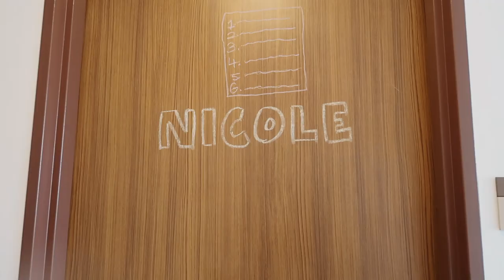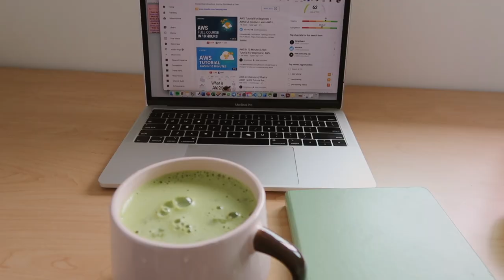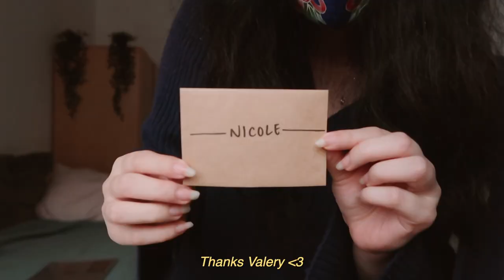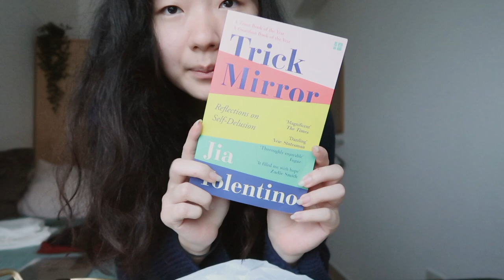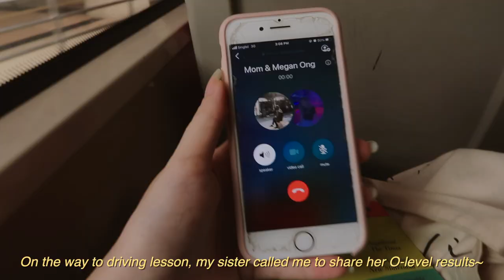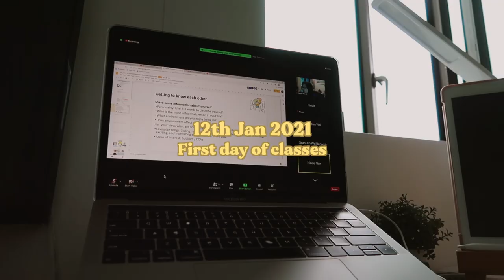🏠 college move in day + first day of uni | NUS vlog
✧༝┉┉┉┉┉˚*❋ ♡ CONNECT ♡ ┉┉┉┉┉༝✧
(I might do a Q&A video soon so feel free to send your questions through the link above^ 😊 I may or may not do it with some friends from CAPT? Who knows!😜)

✧༝┉┉┉┉┉˚*❋ ✿ READ ME ✿ ❋*˚┉┉┉┉┉༝✧
Timestamps:
0:00 - hey guys
0:10 - move in day
2:16 - settling in
4:37 - extra things i brought from home
6:05 - official first day of school (no classes)
6:17 - modules that i'm taking
8:17 - first day of classes
8:43 - paint with me (lift pubs)

It feels good to be back in CAPT but things seem to be going by so quickly - but I feel like I've been here for a week or more already even though it's only been a few days. I'm a little overwhelmed by school things right now but I'm still hopeful and optimistic about this semester and I hope I'll still have time to work on YouTube to generate content~ I really enjoy making videos so much☺️ I'll have a room makeover video soon - my room is SO extra this semester, HAHAHA.

✧･ﾟ: *✧･ﾟ:*  just a little life update  *:･ﾟ✧*:･ﾟ✧
Life in FASS is so different. Honestly, I've been so confused about the tutorial groups and things. But I'm going to do better from next week onwards and start this new journey well🙏🏻 I hope you're having a great start to this new semester if you're in uni as well! All the best to all of us☺️❤️

“Do everything in love.” - 1 Corinthians 16:14

~ Music by Grace Chiang - staying in on Sunday (it is well)

✧༝┉┉┉┉┉˚*❋ 🎥 EQUIPMENT 🎥 ❋*˚┉┉┉┉┉༝✧
Camera: Canon Powershot G7X II Digital Camera, Black